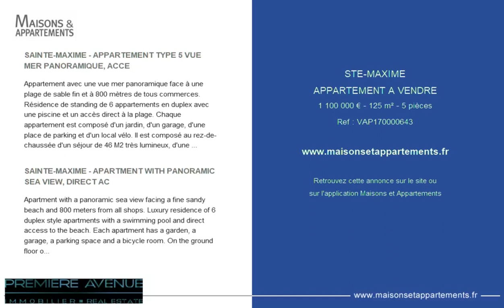SAINTE-MAXIME - APPARTEMENT A VENDRE - 1 100 000 € - 125 m² - 5 pièce(s)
Référence : VAP

SAINTE-MAXIME - APPARTEMENT TYPE 5 VUE MER PANORAMIQUE, ACCE

Appartement avec une vue mer panoramique face à une plage de sable fin et à 800 mètres de tous commerces. Résidence de standing de 6 appartements en duplex avec une piscine et un accès direct à la plage. Chaque appartement est composé d'un jardin, d'un garage, d'une place de parking et d'un local vélo. Il est composé au rez-de-chaussée d'un séjour de 46 M2 très lumineux, d'une chambre en suite avec une salle de douche, d'une cuisine ouverte sur le séjour et d'un jardin de 105.87 M2. A l'étage trois belles chambres, une salle de bains et une salle de douche, terrasse de 16.42 M2.

SAINTE-MAXIME - APARTMENT WITH PANORAMIC SEA VIEW, DIRECT AC

Apartment with a panoramic sea view facing a fine sandy beach and 800 meters from all shops. Luxury residence of 6 duplex style apartments with a swimming pool and direct access to the beach. Each apartment has a garden, a garage, a parking space and a bicycle room. On the ground floor of a very bright 46 M2 living room, ensuite bedroomwith a shower room, a kitchen open to the living room and a 105.87 M2 garden. Upstairs 3 beautiful bedrooms, a bathroom and a shower room, 16.42 M2 terrace.

Cette annonce vous est proposée par l'agence PREMIERE AVENUE

|2355744|